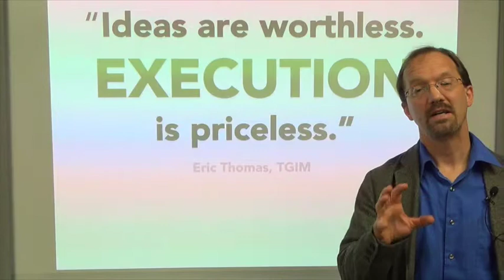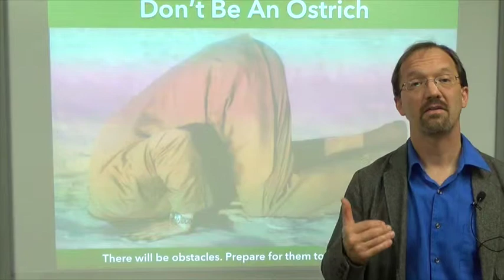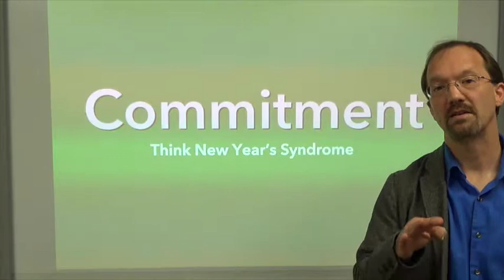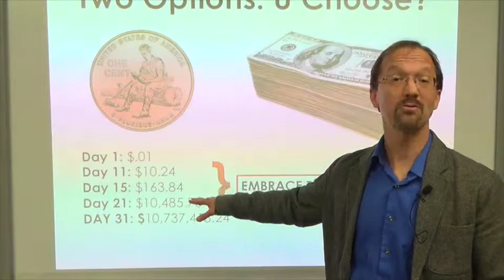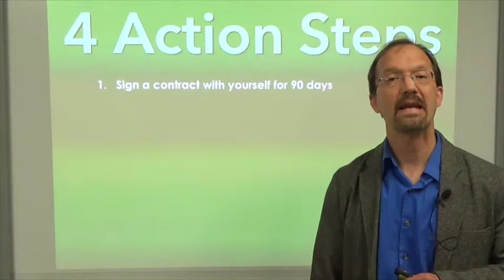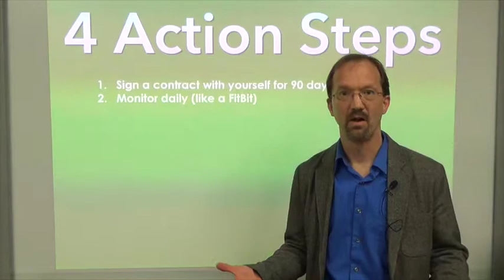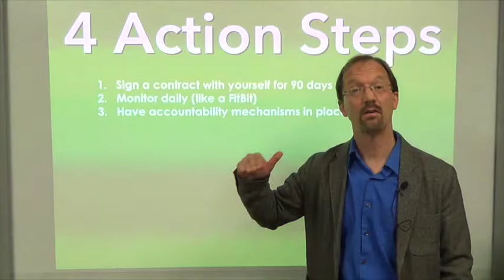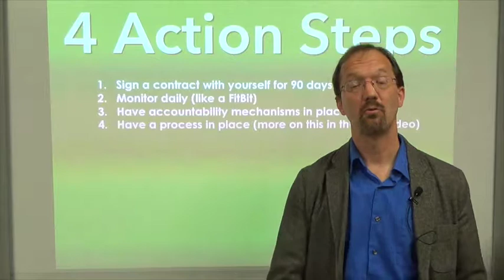Be A Leader May 2015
The Biggest Obstacle to Your Digital Marketing Success and 4 Quick Tips for Overcoming It.